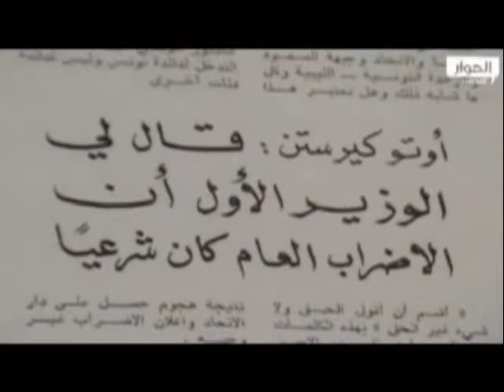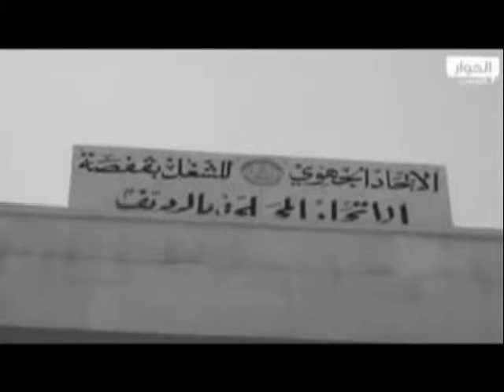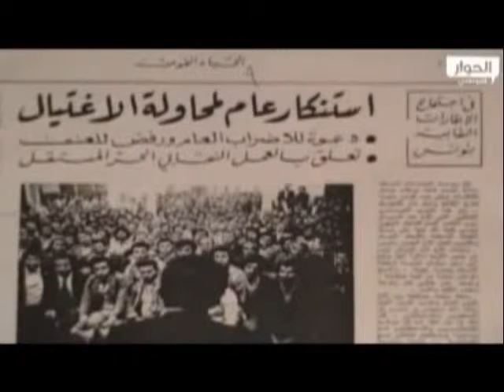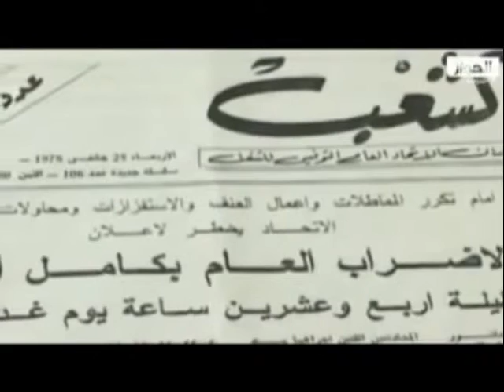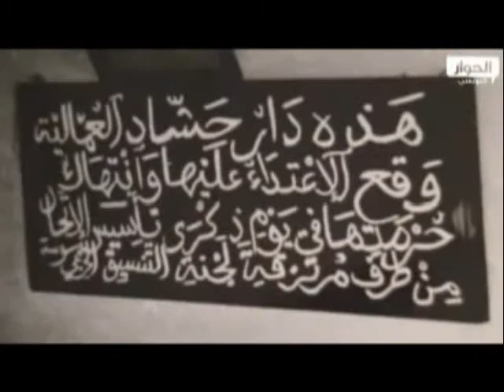p 3/5 Le jeudi noir: La grève générale de l'UGTT en janvier 1978